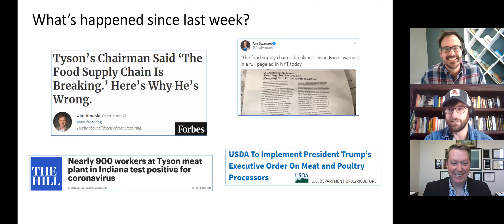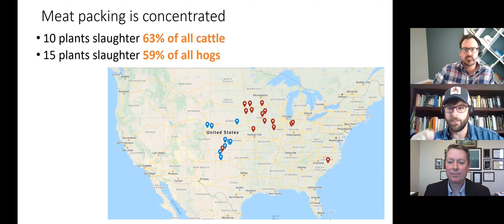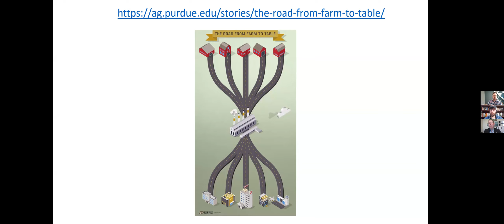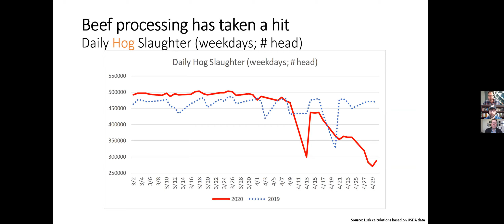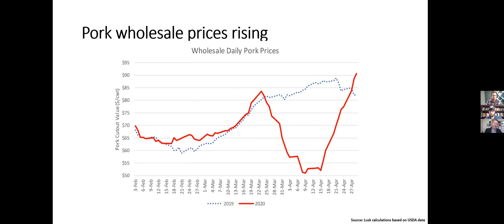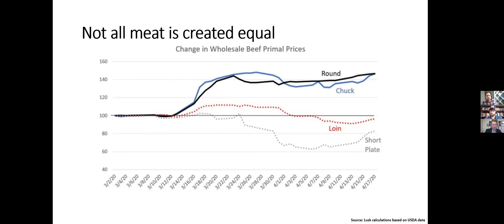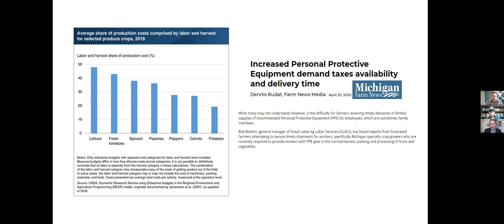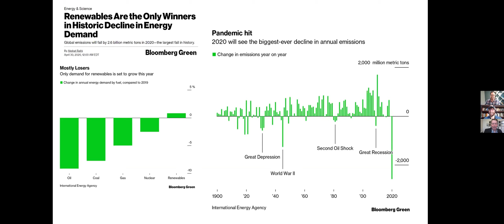Resilience of the Livestock Industry, featuring Dr. Jayson Lusk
Aleks and Trey talk with Jayson Lusk (Department Head at Purdue University) about the resilience of the livestock industry.